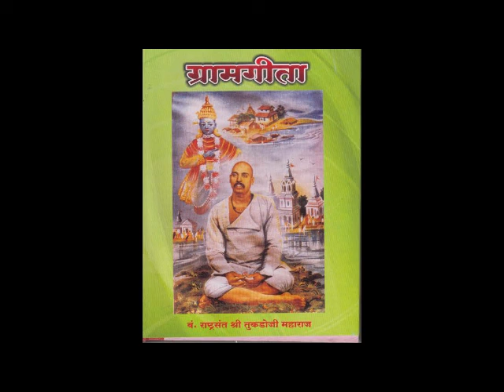Gram Geeta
Adhyay - 34, Prarbaddha vad